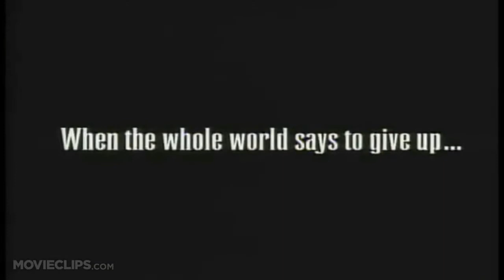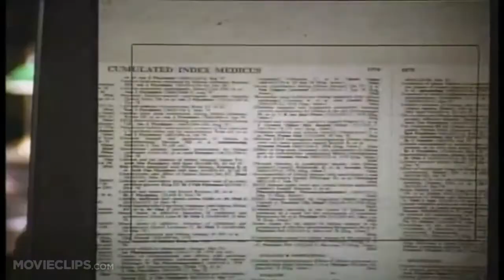If you can think of it, it can happen !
Life is full of inspiring stories and happenings that we just sometimes come across and we are touched and truly inspired -but more often than not we forget or do not get to hear the stellar work of some people that leaves us in awe and have to be reminded that such stories exist. T

This is one such story of Italian Americans Augusto and Michaela Odone whose child was afflicted by ALD and at that time there was no cure for it and it is a fatal disease

The parents had no medical background and despite all odds, set out to find a cure. An awe-inspiring effort and that resulted in pushing the limits of what can be done if one really wanted it to be done.

I have attempted to relate a story that is not only inspiring but is a tribute to all those parents and countless unsung heroes in various walks of life, who make a difference by accomplishing sheer amazing and almost impossible feats and efforts which society may sometimes not hear of and thus miss out on the inspiration that they provide.   Movies of even a decade ago are lost on the generations to come.- I have merely  provided a two-minute synopsis  however  I suggest all of those who haven't watched this movie, do so

This video has taken few seconds of video clips from the movie Lorenzos oil- specifically from a trailer on movieclips.com to highlight the story.

A brilliant movie that I would recommend all to watch and be truly moved and inspired.

The story has appeared in Reader's Digest and many news articles and has been adapted into a movie by the name Lorenzo's oil

Lorenzo's oil is a 1992 American drama film co-written and directed by Geoge Miller. A harrowing tribute to the heroism of parental love, Lorenzo's Oil is kept from abject misery by George Miller's sensitive direction and outstanding performances from Nick Nolte and Susan Sarandon.

George Miller is an Australian film director, screenwriter, producer, and former medical doctor. He is best known for his Mad Max franchise, with Mad Max 2 (1981) and Mad Max: Fury Road (2015) being hailed as amongst the best action films of all time.

Aside from the Mad Max films, Miller has been involved in a wide range of projects. This project  "Lorenzo's Oil"   is a stellar work that is not mentioned as much as the other work and deserves praise for his sensitive direction depicting visually a story that is full of emotions.